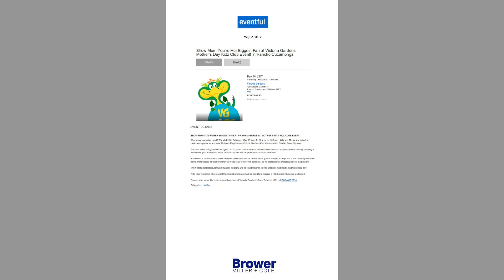Victoria Gardens Select Publicity